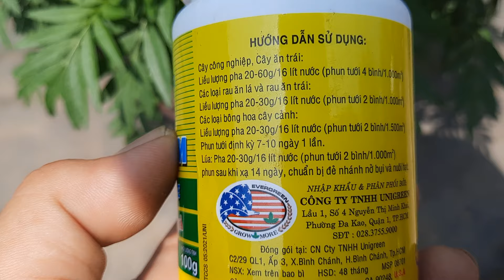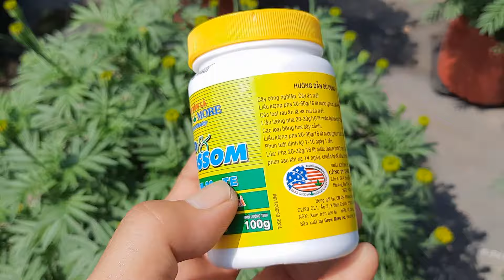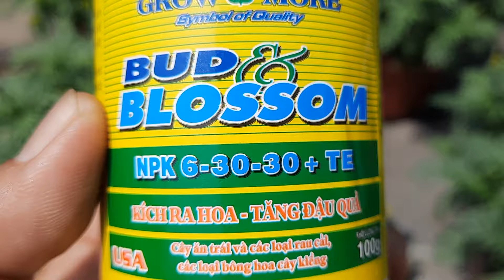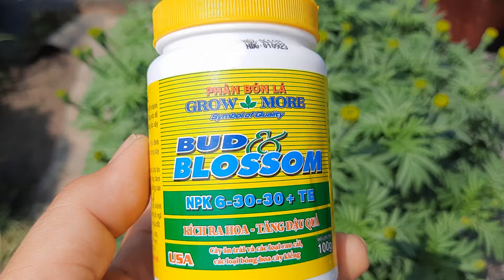cách đi phân thúc nụ nhanh cho vạn thọ và xem nụ trúng tết hay không